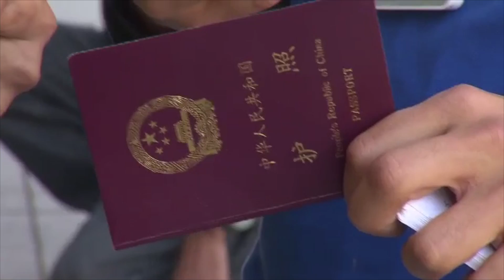iPhone 6 prices sky-high on Chinese black market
Tyler Paper / CBS 19 9:30 a.m. video news update for September 26, 2014